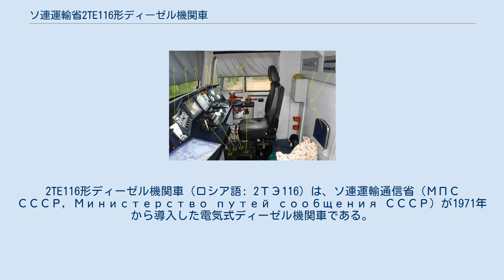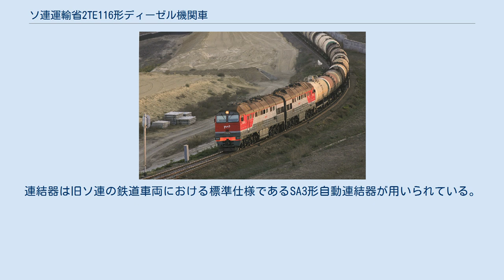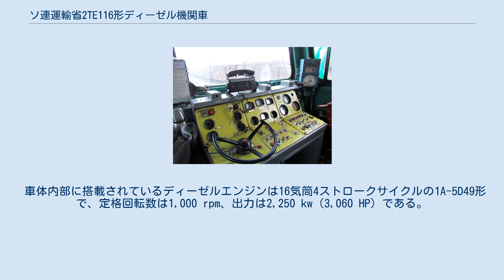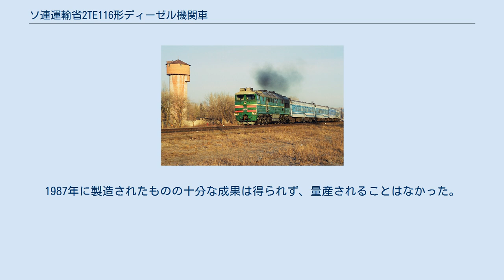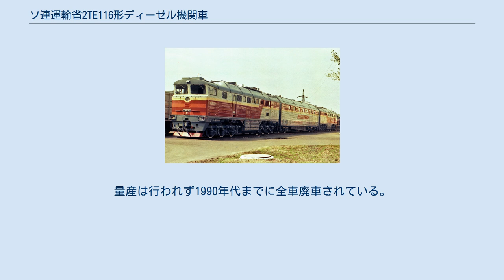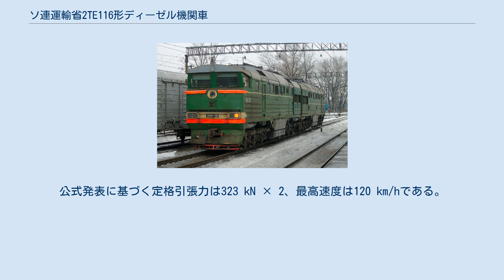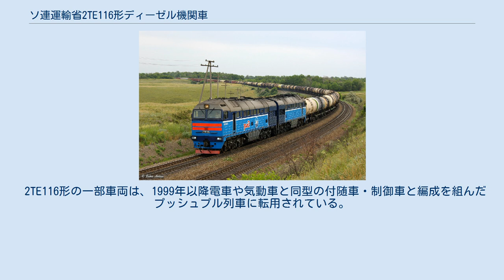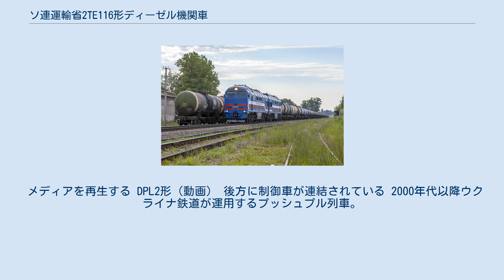ソ連運輸省2TE116形ディーゼル機関車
2TE116形ディーゼル機関車（ロシア語: 2ТЭ116）は、ソ連運輸通信省（МПС СССР, Министерство путей сообщения СССР）が1971年から導入した電気式ディーゼル機関車である。
この項目では関連する他の形式についても記す。
 1953年に製造されたTE3形以降、ソ連国鉄にはハリコフ機関車工場（現：V・O・マールィシェウ記念工場）で開発された2ストロークサイクルディーゼルエンジンの2D100型を基にしたエンジンが標準的に採用され、1960年以降は垂直10気筒、出力3000HPの10D100型エンジンと直流主電動機を用いた本線用電気式ディーゼル機関車であるTE10系列の製造が行われていた。
 一方、1960年代以降ソ連における貨物輸送は飛躍的に増加し、更に1976年 - 1980年の国民経済開発計画の方針に基づき、更なる高出力の幹線向け貨物用ディーゼル機関車が求められるようになった。
だが、従来の2D100型を基にしたエンジンや直流主電動機ではこれ以上の出力増強は難しかった。
そこでソ連鉄道研究部は新たに4ストロークサイクルディーゼルエンジンや交流駆動装置を開発し、それを用いる新型機関車を製造する計画を立てた。
これに基づき1962年以降ソ連各地の鉄道車両メーカーで試作機関車の製造および試験が行われた結果、ルハンシクディーゼル機関車製造工場が開発したD49系エンジンが採用された。
 2TE116形の設計・製造はルハンシクディーゼル機関車製造工場による主導のもとハリコフ機関車工場などの協力を得て1970年8月から行われ、最初の車両である2TE116-001は翌1971年からモスクワ - ドンバス炭鉱間で使用を開始した。
なお、形式名の"2TE116（2ТЭ116）"は「"設計番号116"の2車体連結式（2）貨物用電気式（Э）ディーゼル機関車（Т）」と言う意味である。
 重連運転を前提にした箱形車体を有し運転台は片側のみに設置されているが、単機での運用も可能なよう設計がなされている。
重連時に各車両の往来が可能なよう連結面の扉にはゴム製の幌が備わっている。
連結器は旧ソ連の鉄道車両における標準仕様であるSA3形自動連結器が用いられている。
 運転台は開発に併せて新規に設計されており、それまで製造された幹線用ディーゼル機関車に比べ前面のガラスが大型化している他、機器類が搭載された車体部分から独立したモジュール構造となっており、騒音抑制に繋がっている。
通風機が設置された屋根は取り外しが可能であり、車内に設置された機器を容易に交換する事ができるようになっている。
なお1973年以降に製造された車両は、同時期に開発が進められていた2TE10V形に合わせて前照灯の位置や運転台部分の屋根の高さが変更されている他、2007年に製造された2TE116U形以降は再度前面のデザイン変更が実施されている。
 2TE116形の主要機器や台車は、1968年から東ドイツなど標準軌の非電化路線向けに製造が行われたTE109形ディーゼル機関車を基に設計が行われている。
 車体内部に搭載されているディーゼルエンジンは16気筒4ストロークサイクルの1A-5D49形で、定格回転数は1,000 rpm、出力は2,250 kw（3,060 HP）である。
内部の空気圧力を高めるため圧縮空気を供給する二段過給方式が採用されており、一段目はターボチャージャー、二段目は遠心送風機で構成されている他、双方の過給機の間にはインタークーラーを備えた単段式過給機が設置されている。
これらを含めた総重量は17.65 tである。
 このディーゼルエンジンによってHS-501A型三相交流同期発電機が駆動し、発生した交流電力はシリコン整流器によって直流電力に変換され、6基搭載された直流主電動機を並列で駆動させる。
初期の車両の主電動機はED-107型であったが、2TE116-052以降はED-118A型（305 kW、562 rpm）を用いる。
このAC/DC電源構造は2TE116形以降に製造された電気式ディーゼル機関車にも採用されている。
 台車は3軸ボギー構造で、車体の重量は4箇所に設置されているゴムパイルを介して台車に伝わる構造となっている。
車軸は独立懸架構造を用いており、初期の車両は各車軸に...